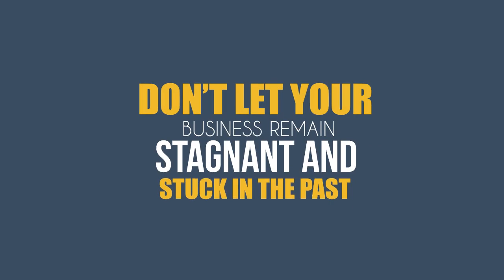Marketing ideas for dental offices in Arlington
As a local dental practice, you need a powerful marketing strategy that can separate your dental office from the local competition.
Using professionally created eye-catching videos on your website or on social media or even in your online ad campaign is the best way for your dental office to stand out from the crowd.

If you are looking for the best way to get more clients and increase your revenue, video marketing is your best bet.
We know that your time is very important as a small and local business owner or service provider.  We are happy to provide you the best and the most affordable video marketing solution for your local business.
Getting your video ads produced by a professional agency can cost you a lot of money and there is no guarantee about the quality.
If you are a local small business owner looking for the easiest and the best video marketing service, we can help you. We can help your service get maximum visibility in Arlington
Video marketing for local businesses has picked up tremendously in the last few years.
More and more small business owners are beginning to realize the importance of getting their own video ads created. Believe me, you don’t want to be left behind.
Here are some benefits of Video Marketing for small local businesses:

- Video commercials will help you reach a much larger audience. Much of your clients will show a strong preference to video as it helps them understand your business better.

- Videos will help you get to the top of faster and most of your competition won’t have a clue how you got there.

- Today YouTube is the second largest search engine. Videos help you get a much larger audience on video sharing sites like YouTube, Vimeo etc.

- Video marketing is important for local businesses as it helps build you a powerful brand quickly and builds trust with your potential clients.

Click on the link below to find out how you can get started with Video Marketing for small local businesses
dental office marketing ideas
marketing for dental office in Arlington
Dental ads in Arlington
dentist business card
dental advertising samples
dental office marketing strategies
marketing for dentists in Arlington
dental practice marketing ideas
dental office advertising
orthodontic marketing ideas
marketing for dental practice in Arlington
dental advertising agency in Arlington
marketing dental practice
dental marketing solutions
video advertising companies in Arlington